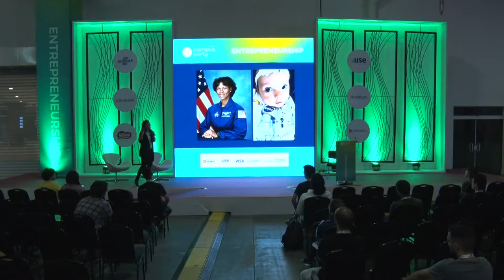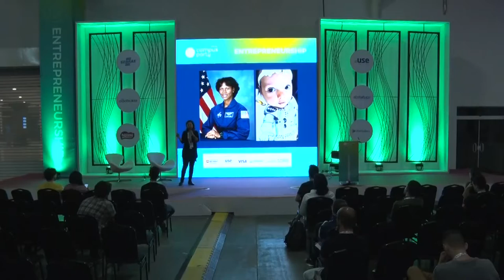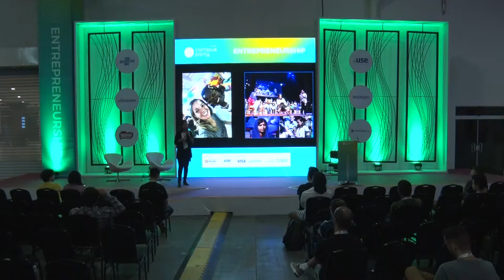CPBR12 - Empreender por propósito: quem disse que é fazer o que se gosta? - Entrepreneurship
Palco: Entrepreneurship

Data: 14/02/2019

Título: Empreender por propósito: quem disse que é fazer o que se gosta?

Descrição:
Os desafios da jornada She’sTech em busca de uma vida e um trabalho com mais significado e o objetivo de gerar impacto positivo no mundo. O mundo não é mais o mesmo: novos valores, novas prioridades exigem uma nova postura. Você não precisa mais esperar que surja o cargo da sua vida: você pode criá-lo!

Palestrante: Ciranda Morais

Fundadora do She'sTech, projeto que visa fortalecer a presença das mulheres na tecnologia, community builder, co-organizadora do Google Business Group BH, já atuou como agente de inovação do programa Minas Digital, é membro do Observatório de Gênero e Raça de Minas Gerais e do Conselho Empresarial da Mulher Empreendedora da ACMinas. Ciranda é mestre em Políticas Sociais e Direção estratégica para Desenvolvimento Sustentável do Território pela Universidade de Bolonha, Itália. Graduada em Publicidade/Propaganda e Relações Públicas pela PUC/MG. Tem mais de 6 anos de experiência empreendedora no setor de varejo e serviços, 5 anos de vivência em países europeus e estágios em ONGs como Ucodep/Oxfam e Auser. Recentemente apresentou sua tese das “Portas de Vidro” no TEDxUFMT, no Tech SuperWomen Summit em San Francisco e no Global Google GDG Community Summit no Googleplex - Vale do Silício.